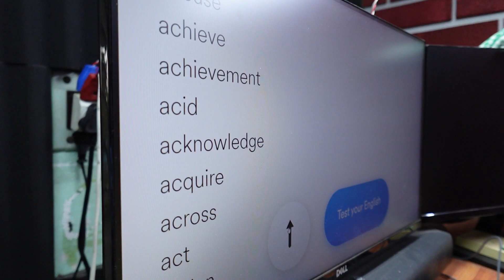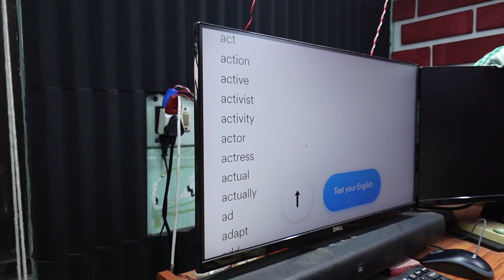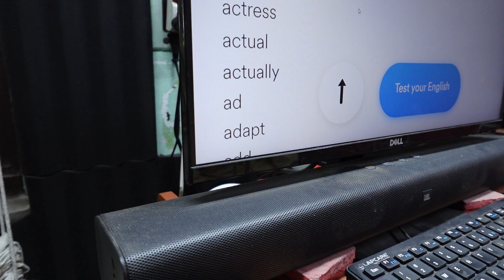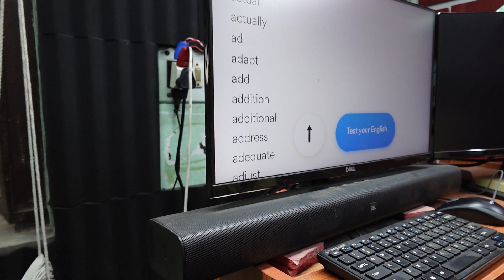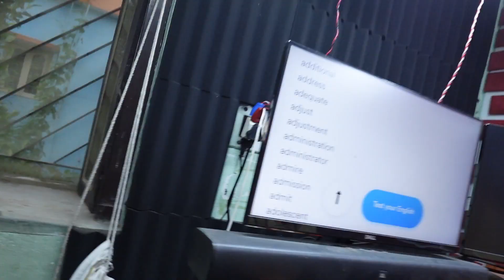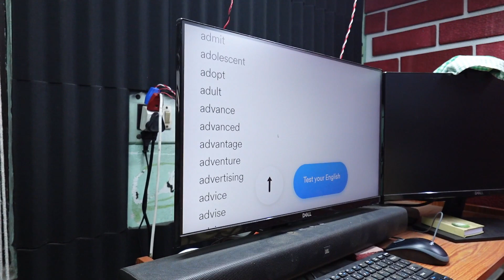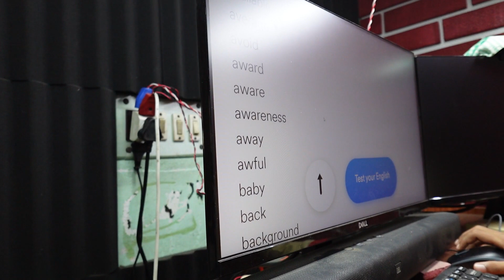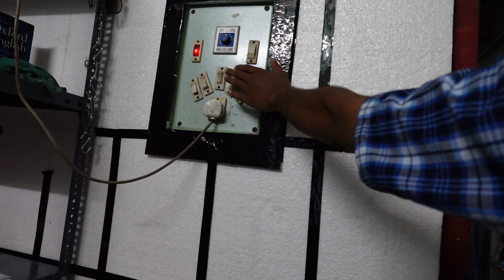Day 3,3 | Spoken English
Shanu Comes to this Centre every Saturday & Sunday 4 pm